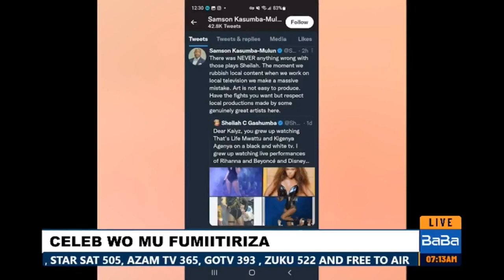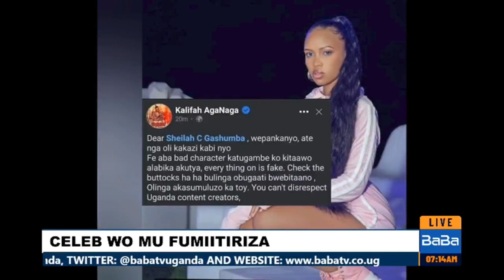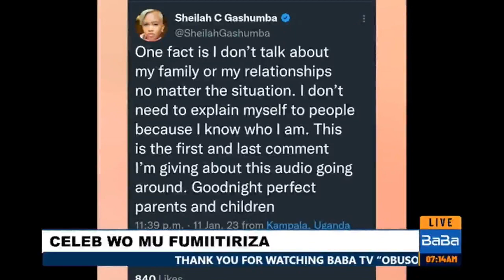Ku nsonga za Shelia, Rickman ayanukudde Frank Gashumba!